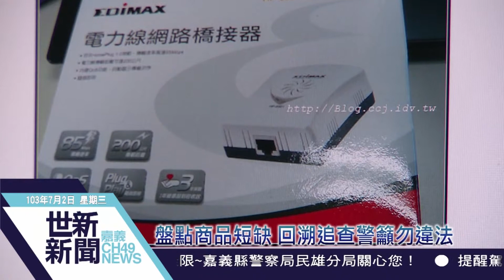世新新聞 盤點商品短缺 回溯追查警籲勿違法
盤點商品短缺 回溯追查警籲勿違法

商家對外營業，在保護商品正常營運下，通常會裝設監視器做紀錄，一旦盤點有短缺，會回溯追查原因，嘉義市警方，日前查獲3C店竊網路橋接器，也是監視器釐清案情，警方呼籲到商店購物，循正常購買付帳，不要違法，因小失大得不償失。